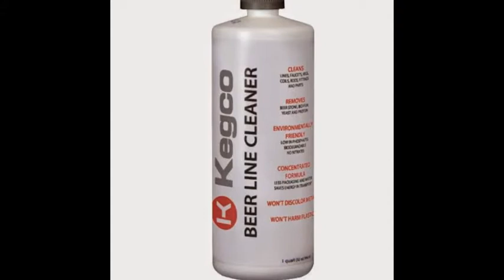Inexpensive Kitchen Faucets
Beer Tap Handle - Faucet Handle - Heavy Duty Black Plastic

Creativeware 3 Gallon Acrylic Beverage Dispenser

BEER KEG FAUCET INVENTION 18x24 PATENT ART POSTER PRINT 1876 VINTAGE BREWING BREW PERKINS GIFT

Purenex FT-1 Countertop Water Filter System

Clearwave Electronic Water Softener System

Kegco Beer Line Cleaner for Kegerators - 32 oz Bottle

Pro-Q 5 stage Reverse Osmosis System

kitchen faucets,cheap kitchen faucets,discount kitchen faucets,kitchen faucet,kitchen faucet reviews,kitchen faucets reviews,top rated kitchen faucets